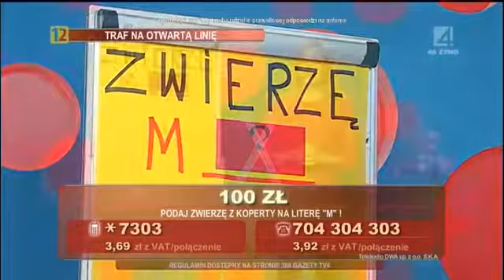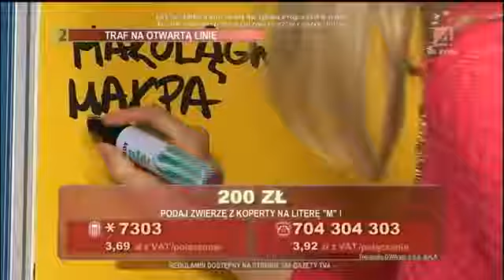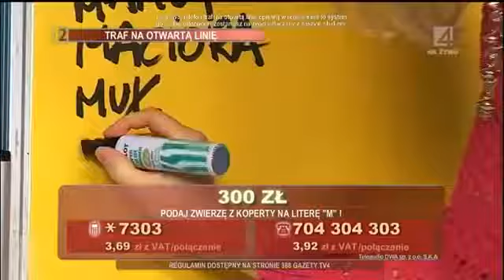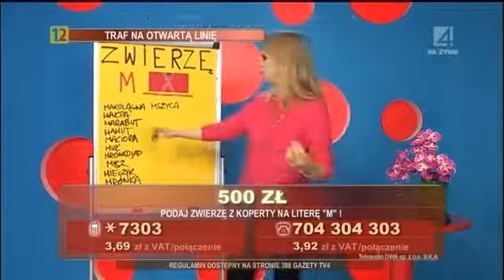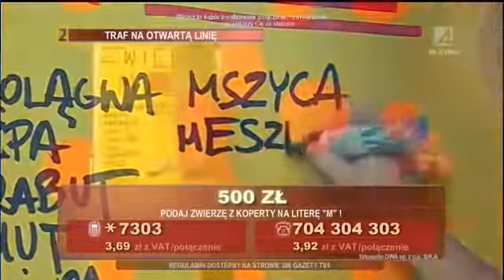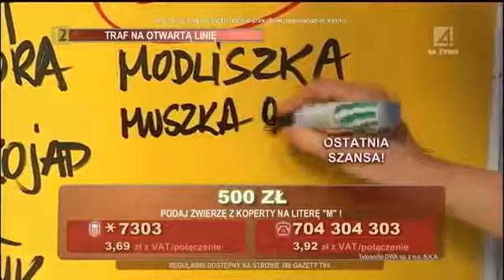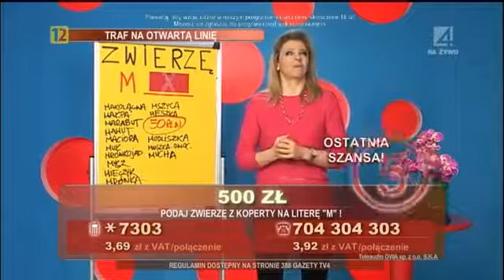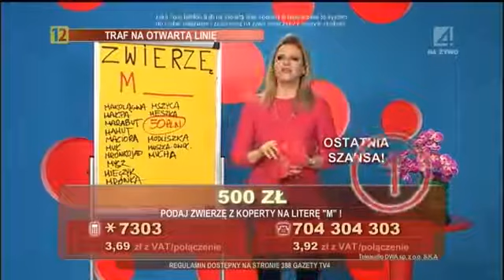Dziewczyny z fortuną, 02.05.2013 (TV4) - Anna Lerczak